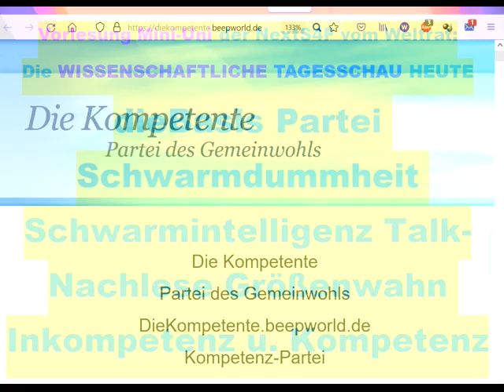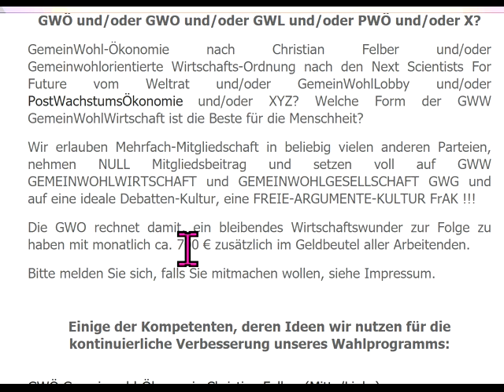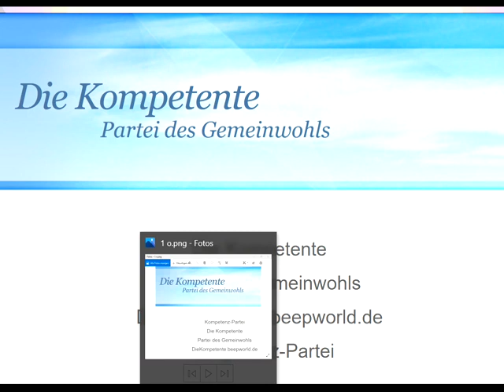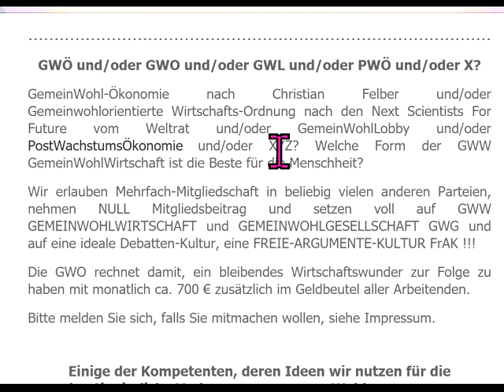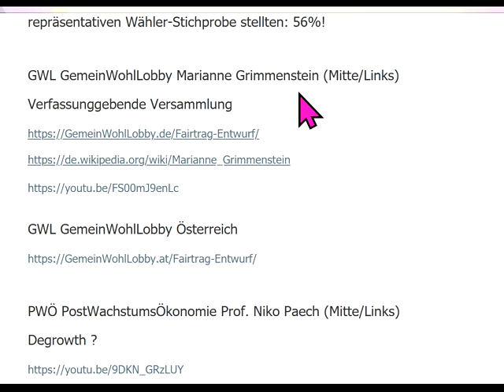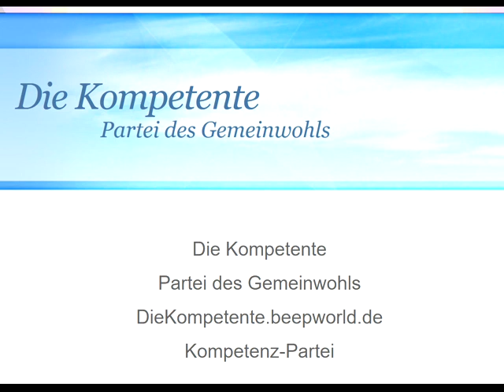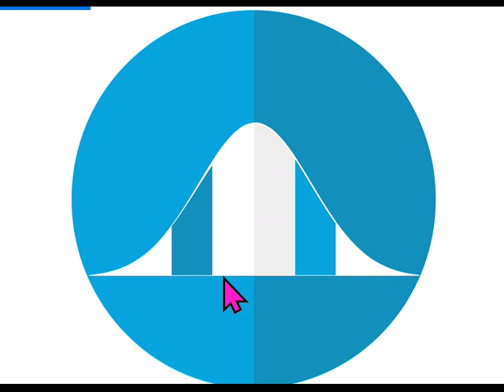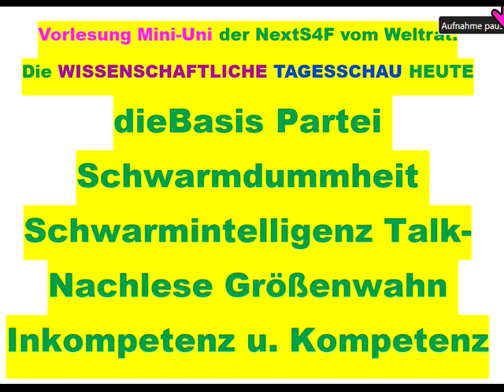dieBasis Partei Schwarmdummheit Schwarmintelligenz Talk-Nachlese Größenwahn Inkompetenz u. Kompetenz